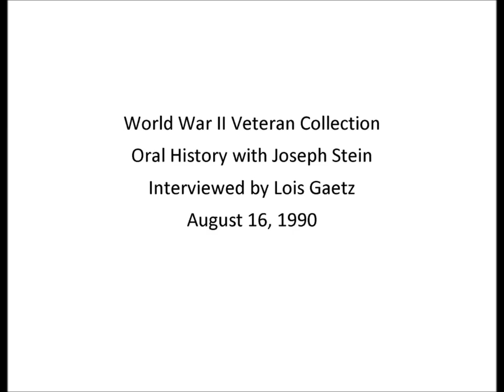Joseph Stein World War II oral history, August 16, 1990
Biographical Information:

Joseph Stein was born November 3, 1918 to Frederick and Barbara (Muggli) Stein and grew up in Cold Spring, Minnesota. He worked as an electrician for Cold Spring Granite Company and married Margaret Salzer on May 1, 1940. He was drafted into the Army on in June of 1944. Three of his brothers, Roger, Victor and Frederick, also served, and interviews of Victor and Frederick are also in this collection. After basic training at Buckley Field in Denver, Colorado, and engineer training at Geiger Field in Washington, Joseph shipped out with other Army Air Corps engineers from Fort Lewis to Ie Shima in the Pacific Theater. There, he served in various capacities until the Japanese surrender, particularly as an electrician. He was stationed in Japan as part of occupation forces after the war. When he went back to work for Cold Spring Granite until retiring in 1985, and he and Margaret raised six children. He was a member of St. Boniface Catholic Church, American Legion, VFW, Cold Spring Sportsmen’s Club, and the Booster Club. He passed away on April 21, 2003.

Transcript Summary:

Joseph Stein described his experiences as an Army Air Corps engineer during World War II. He briefly covered aspects of his basic training at Buckley Field in Denver and engineer training at Geiger Field in Washington, but the bulk of the interview focused on his service in the Pacific Theater, starting with his unit’s trip from Fort Lewis to Ie Shima aboard Landing Ship, Tanks (LSTs). He detailed some of the various jobs he was assigned to in Ie Shima, including electrical maintenance, distributing beer rations, and managing the supply of cement. He noted how he and other engineers used surplus supplies as trading materials. Although he recalled having little contact with enemy forces, Stein noted occasional air raids and sniper activity on the island. He also described his experiences during the occupation of Japan, including seeing bombed-out cities like Hiroshima and spending time with a former Japanese army officer. Stein also briefly shared his thoughts on the Vietnam War and men who avoided the draft.